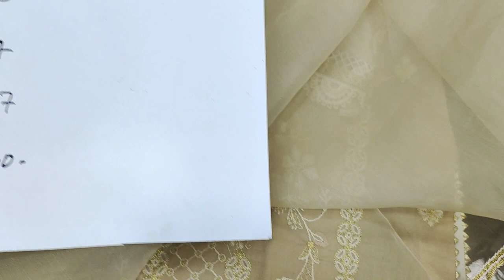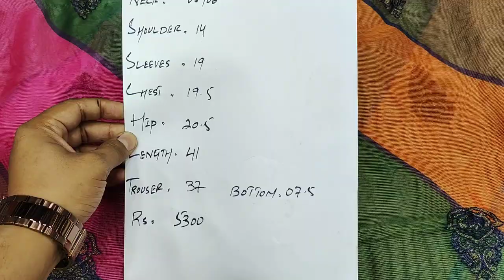EID COLLECTION # 10 //